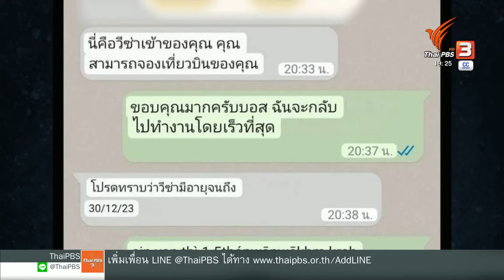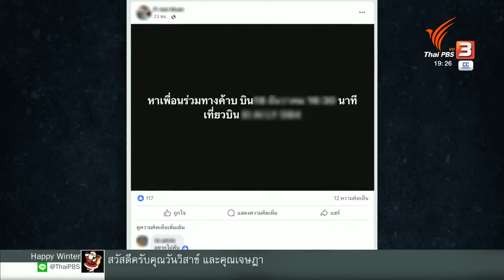แรงงานไทยไหลกลับอิสราเอล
เปิดใจชายวัย 37 ปี หนึ่งใน “แรงงานไทย” ที่ตัดสินใจเดินทางกลับไปทำงานที่อิสราเอล หลังกลับมาประเทศไทย ได้เพียงแค่เดือนกว่าๆ
เหตุผลสำคัญของชายคนนี้ คือ ไม่มีรายได้ และมองว่าความช่วยเหลือจากรัฐ ยังไม่มีความแน่นอน ขณะที่นายจ้าง “ชาวอิสราเอล” คนหนึ่ง เปิดใจกับ The EXIT ว่า ภาคการเกษตร ต้องการแรงงานไทย เพื่อเดินหน้ากิจการฟาร์ม
Clip on-air : เปิดใจแรงงานไทยเดินทางกลับอิสราเอล